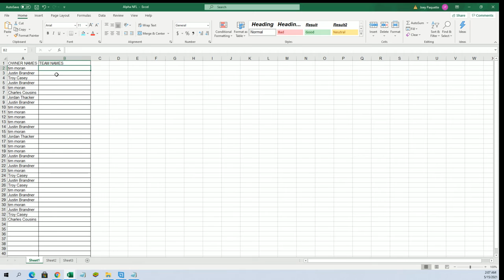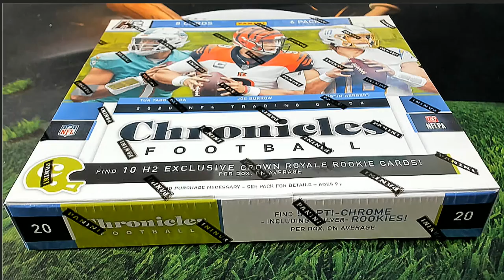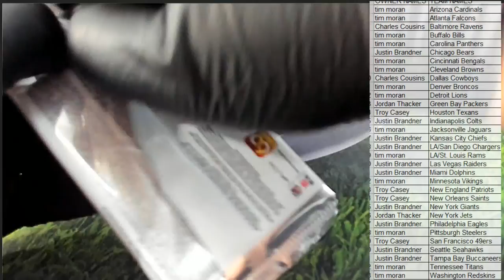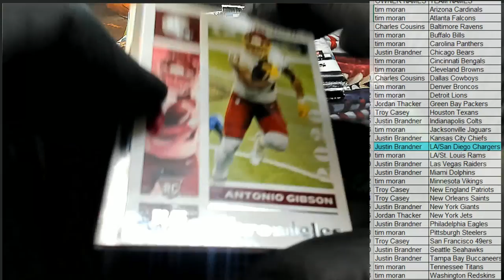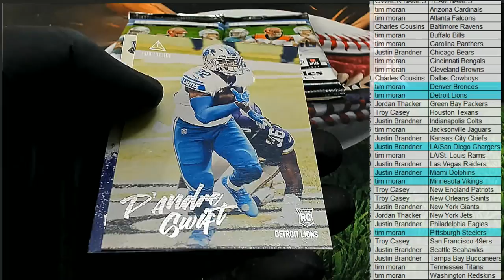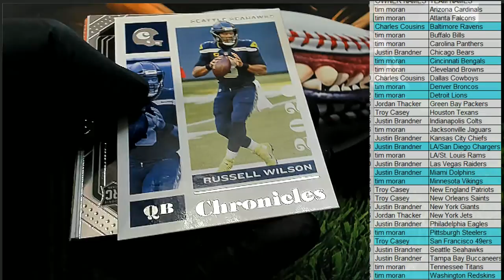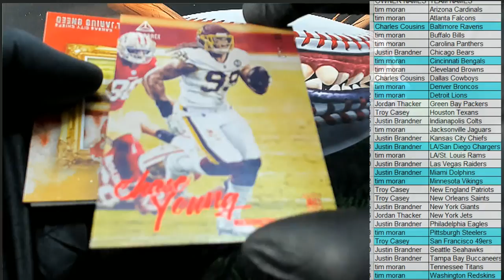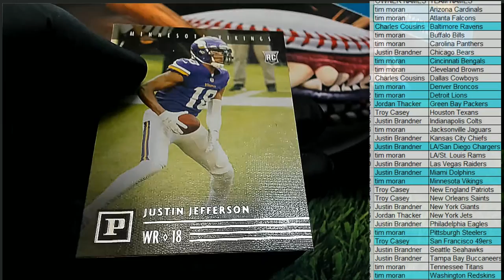2020 Panini Chronicles Football H2 ID 20H2CHRONFB414